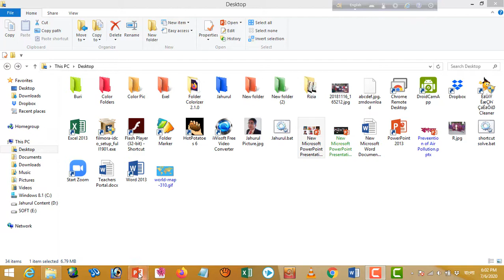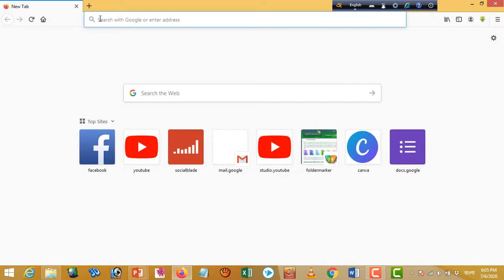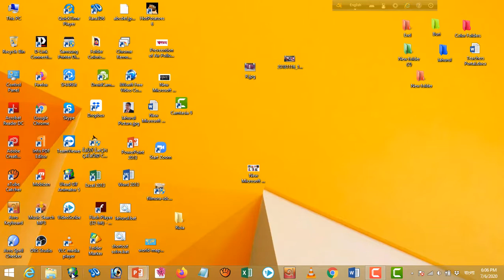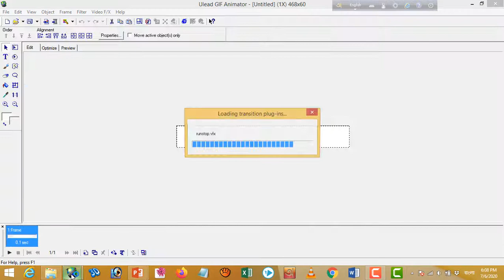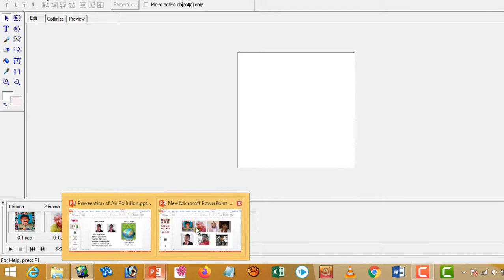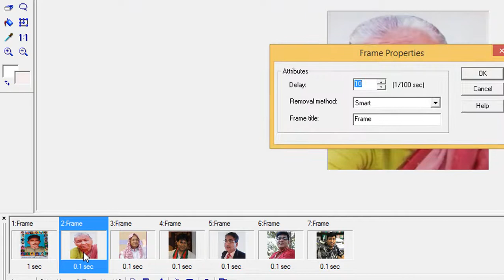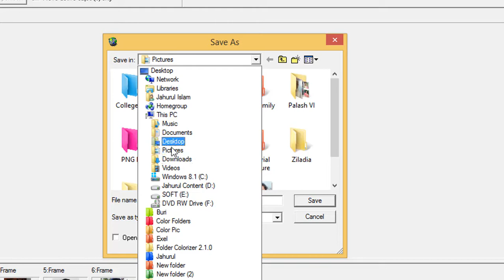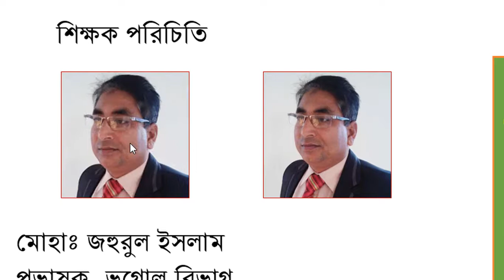How to convert multiple images into one GIF image?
Dear viewers, I hope you are well. Thank you all for the next video notification.